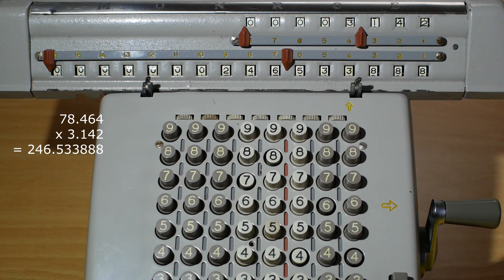Retro Tech, Monroe LN160X Mechanical Calculator, Part Two - Demonstration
In this Retro Tech / Vintage Tech video we're taking a look at how to use a vintage Monroe LN160X mechanical calculator, made sometime in the 1950s.

This video is part 2 of two, where we demonstrate how to use a mechanical calculator and how it works internally. In part one we looked at the restoration and refurbishment of the machine which arrived seized solid and non-operational.  You can find part one at:

Often incorrectly referred to as pinwheel calculators, the Monroe uses a slightly different system internally with stepped drums rather than a pinwheel but they are still similar enough in operation.  They are also sometimes referred to as adding machines, but they can do so much more than just add numbers!

Intro Music
"As yet untitled"
by GrumpyTim (available to download at GrumpyTim's Bandcamp page).